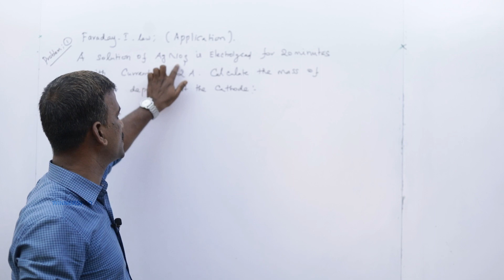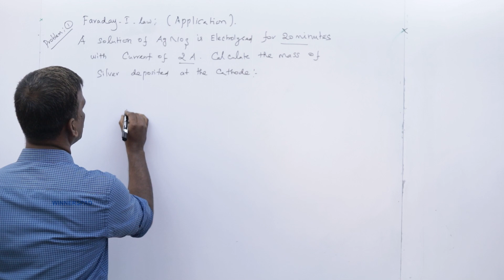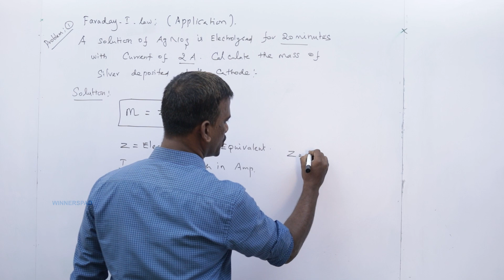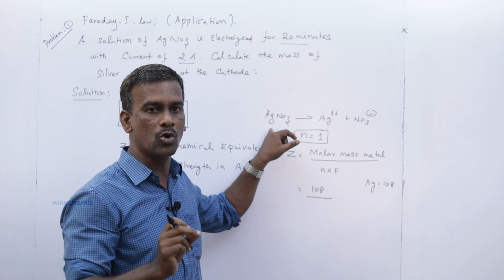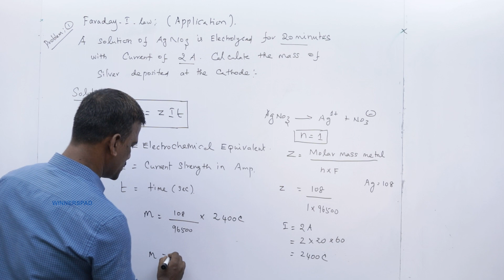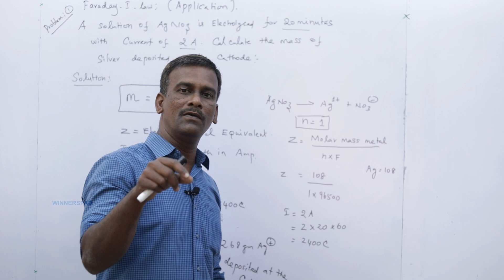PART 2 : Trick to Solve Electrochemistry Problems | Faraday's Laws of Electrolysis | Winnerspad